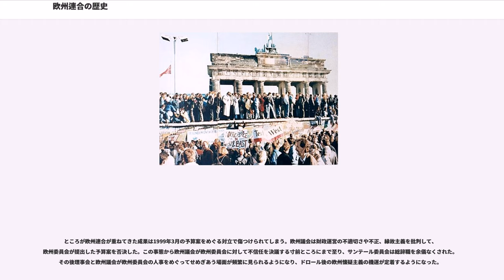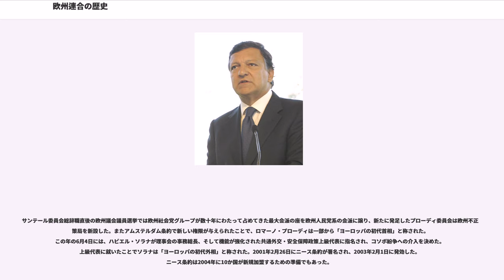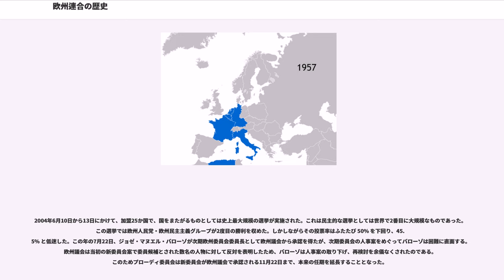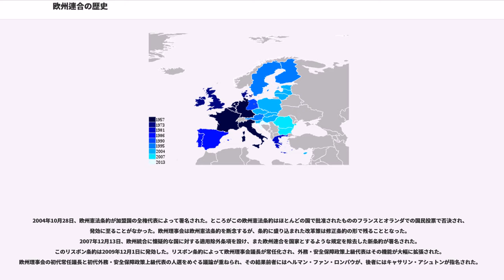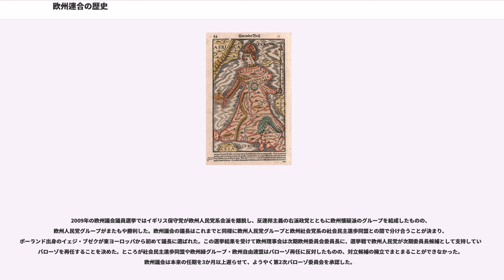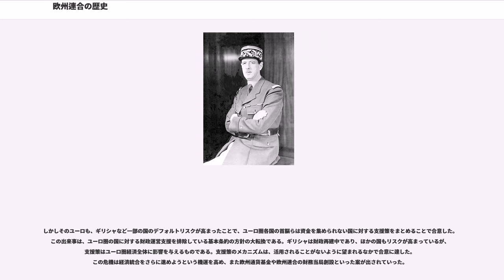欧州連合の歴史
欧州連合の歴史では、ヨーロッパ大陸の大部分を占める条約による統合体である欧州連合の沿革について概説する。欧州連合はさまざまな基本条約を根拠として形成され、拡大を繰り返してきた結果、当初6であった加盟国の数は28にまで上る。
1951年には欧州石炭鉄鋼共同体の設立条約が、1957年には欧州経済共同体や欧州原子力共同体の各設立条約が署名された。欧州経済共同体と欧州原子力共同体は1993年に発足した欧州連合の一部となっている。

1920年代では化学産業界によるコンツェルンやカルテルの作成、40年代前半ではナチス・ドイツによるヨーロッパの統合が進められた。

1939年から1945年まで続いた第二次世界大戦終戦後、ドイツが再び脅威とならないよう、ドイツの重工業が一部解体され、また石炭の主産出地であるザールラントとシュレージエンが分離されたり、ルール地方が国際管理下に置かれたりした。

1946年にウィンストン・チャーチルがヨーロッパ合衆国構想を唱えたことは反響を呼び、1949年には初の汎ヨーロッパ機関である欧州評議会が設立された。その翌年の1950年5月9日、フランス外相ロベール・シューマンはヨーロッパの石炭と鉄鋼という、戦争で用いられる兵器の製造に欠かせない2つの素材に関する産業を統合することを目的とした共同体の設立を趣旨とする、いわゆるシューマン宣言を発した。

シューマンの声明に基づいて、1951年にフランス、イタリア、ベルギー、オランダ、ルクセンブルクと西ドイツは欧州石炭鉄鋼共同体を設立するパリ条約に署名した。条約署名の翌年に発足した欧州石炭鉄鋼共同体はルール国際機関の機能を引き継ぎ、またドイツに対する工業生産の制限を緩和した。また欧州石炭鉄鋼共同体の発足で設置された最高機関と共同総会は、それぞれのちに欧州委員会、欧州議会となっていく。最高機関の委員長にはジャン・モネが、共同総会の議長にはポール＝アンリ・スパークがそれぞれ就いた。

1955年の住民投票で、ザール保護領を「ヨーロッパ領」とする案は否決された。この案では、ザールを西欧同盟の閣僚理事会に対して責任を負う長官の監督のもとに置くこととしていた。

欧州防衛共同体と欧州政治共同体の設立構想が失敗したことを受け、各国の指導者はメッシーナ会議でスパーク委員会の設置を決めた。委員会がまとめたスパーク報告書は1956年5月29-30日のヴェネツィア会議で承認され、会議では政府間協議を開くことを決めた。単一市場と原子力での協力に関する政府間協議は経済統合に焦点をあわせ、1957年には参加国間で欧州経済共同体と欧州原子力共同体の設立をうたったローマ条約が署名された。

欧州石炭鉄鋼共同体に加えて新たに2つの共同体が発足したが、これら3共同体は裁判所と共同総会を共有していた。また新しい2共同体の政策執行機関は、欧州石炭鉄鋼共同体の「最高機関」とは異なり、「委員会」とされた。欧州経済共同体はヴァルター・ハルシュタインが、欧州原子力共同体はルイ・アルマン、エティエンヌ・イルシュがそれぞれ委員長を務めた。欧州原子力共同体はヨーロッパの原子力エネルギー部門の統合を、欧州経済共同体は加盟国間での関税同盟の開拓を担った。

1960年代はフランスが共同体の超国家的な権能を抑えようとする動きを見せたり、イギリスの共同体への加盟を拒んできた。ところが1965年に3つの共同体の間で運営機関を統合することで合意に至ったことで統合条約がブリュッセルで署名され、1967年7月1日欧州諸共同体と呼ばれる体制が発足した。3共同体の政策執行機関となった欧州委員会の初代委員長にはジャン・レイが就任した。

幾度にもわたる協議が重ねられ、またフランス大統領が交替したことのちの1973年1月1日、デンマーク、アイルランド、そしてイギリスはようやく欧州諸共同体への加盟を果たした。この出来事はのちに欧州連合の主要な政策課題となる拡大の第1歩となった。
EMS欧州通貨制度が1979年に制定され、域内固定相場制で域外に対して変動相場制を取った。また、域内相場をECU平価2.25％以内の変動枠にした。

1979年、直接普通選挙によるはじめての欧州議会議員選挙が実施された。この選挙で410人の議員が選出され、また互選によってシモーヌ・ヴェイユが初の女性議長に就任した。

1981年1月1日には第2次拡大として、申請から6年を経たギリシャが加盟する。1985年にはデンマークから自治権を得たグリーンランドが住民投票で共同体か...